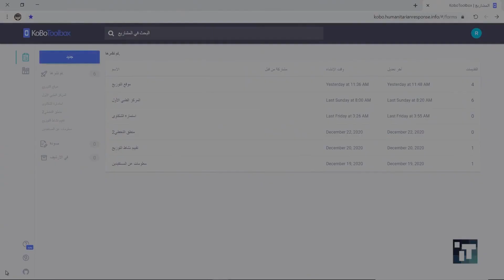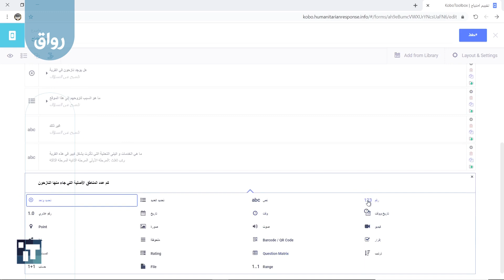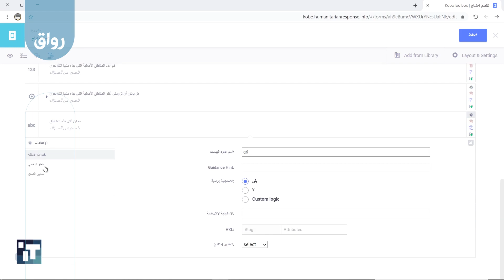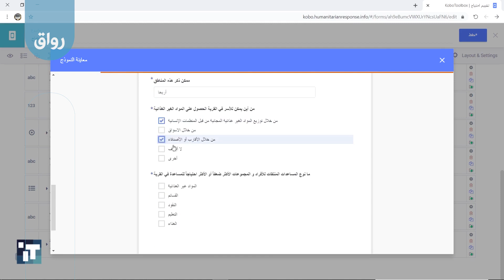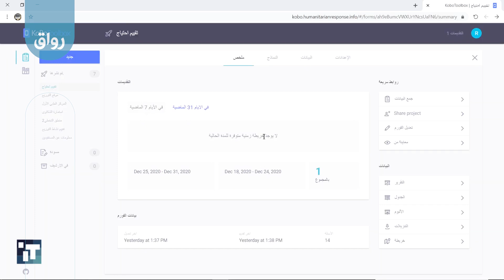رواق تصميم الاستمارات الالكترونية باستخدام KoBo Toolbox - الجزء الأول - 9